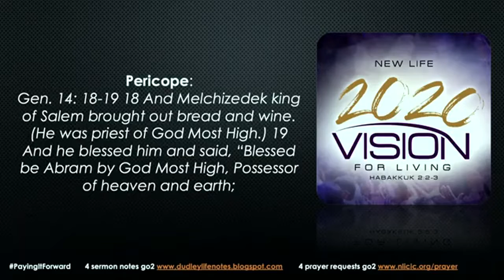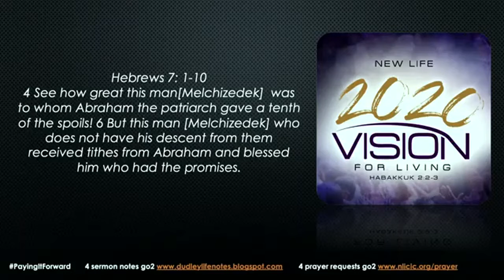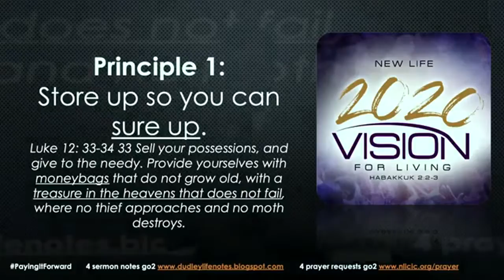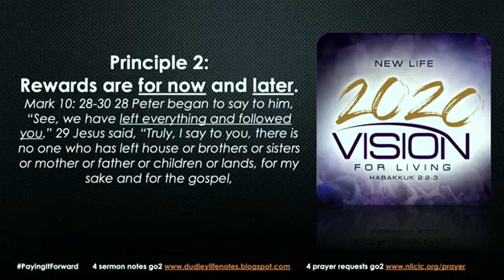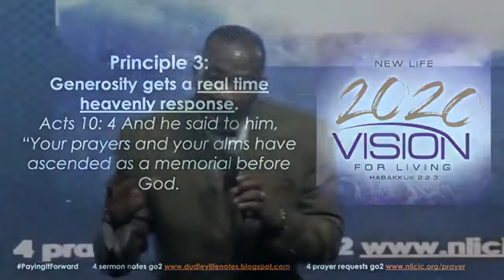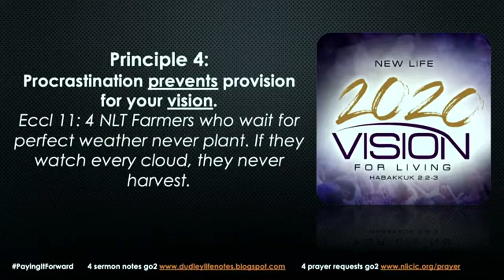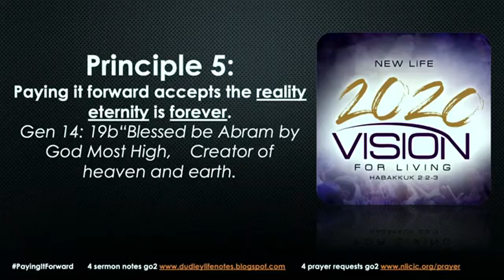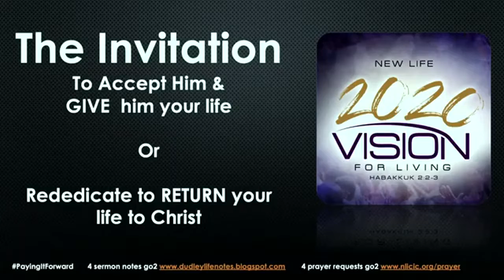PAYING IT FORWARD PT 4